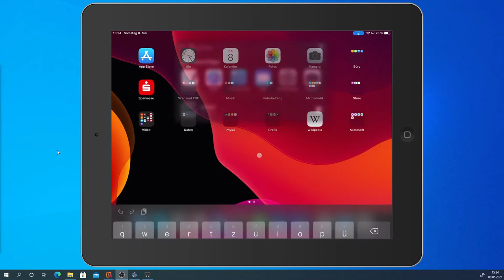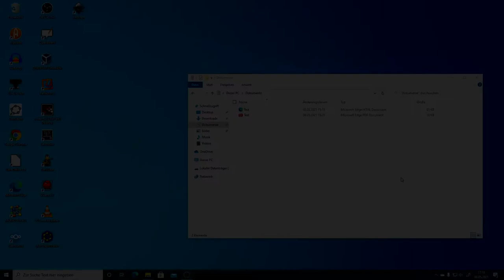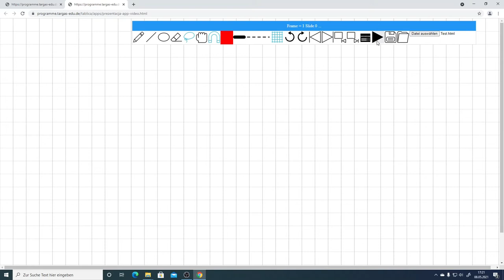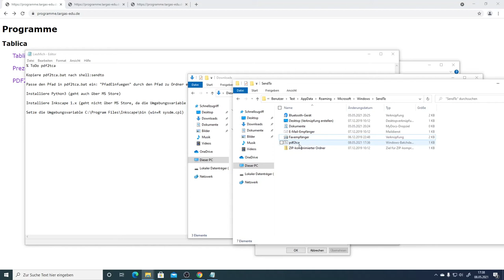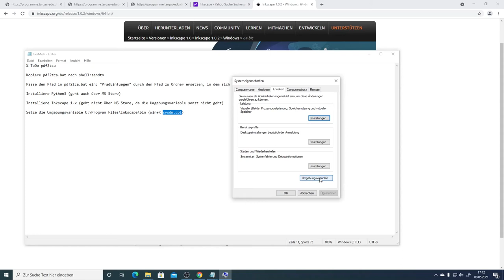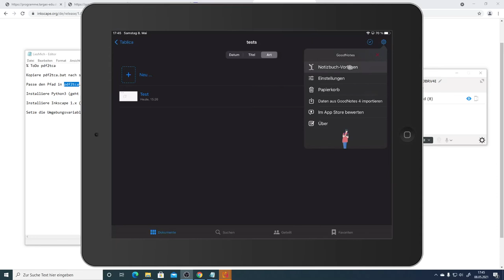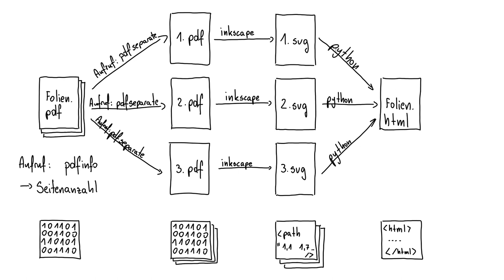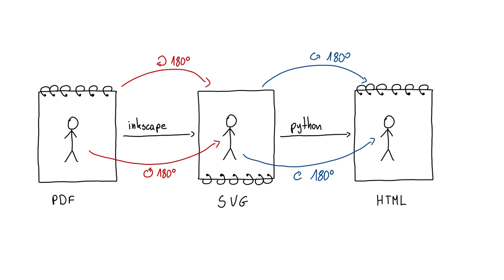Hinter den Kulissen 2021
In diesem Video zeige ich, wie die meisten meiner Videos aufgenommen werden. Außerdem stelle ich die dabei verwendete Software vor.
Links zu meinen Programmen: programme.targas-edu.de

0:00 Teil 1: Ein Beispiel Video
12:14 Teil 2: Softwareinstallation
23:11 Teil 3: Grenzen der Software + Wie funktioniert das Ganze?